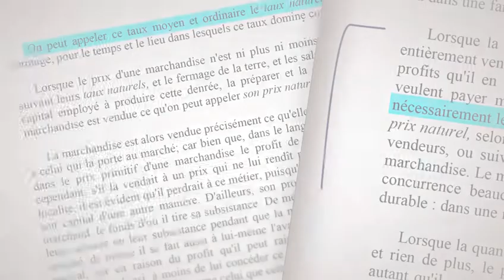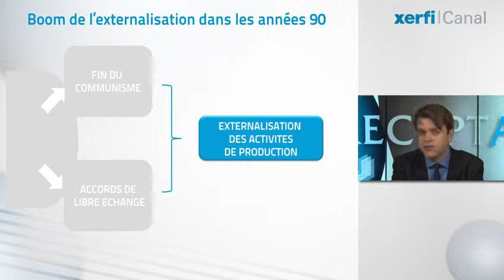Aurélien Duthoit, Xerfi Canal Making in America, de Suzanne Berger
Xerfi Canal présente l'analyse d'Aurélien Duthoit, directeur des synthèses stratégiques de Xerfi-Precepta

On ne sort jamais indemne de l'externalisation de compétences clefs. C'est le message central de Suzanne Berger dans le livre Making in America. Avec les équipes du MIT, qui ont fait des centaines d'entretiens directs avec des dirigeants d'entreprise, elle a dressé un diagnostic précis des maux qui ont rongé l'industrie américaine ces dernières décennies. L'externalisation de la production au grand-large y apparait comme l'un des moteurs les plus dévastateurs, une leçon que l'on pourrait tout autant appliquer à la France, tant les stratégies de nos grands groupes présentent des points de similitude avec leurs confrères américains. [...]

Aurélien Duthoit, Making in America, de Suzanne Berger, une vidéo Xerfi Canal